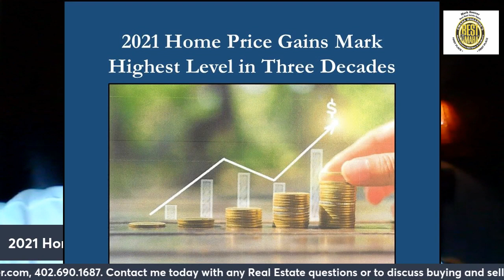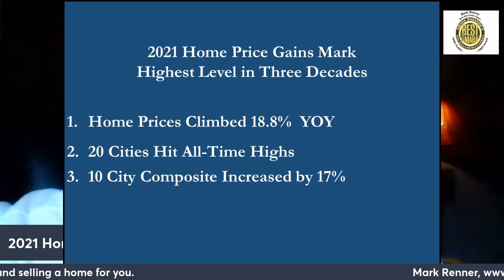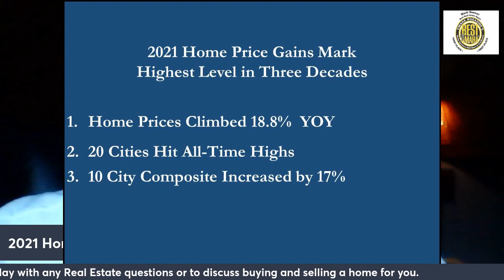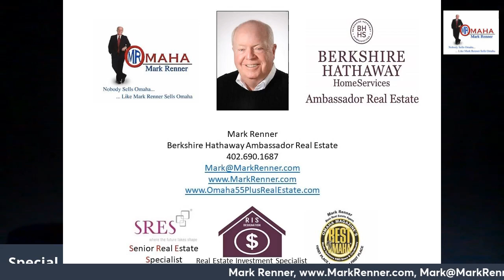2021 Home Price Gains Mark Highest Level in Three Decades A Video by Mark Renner